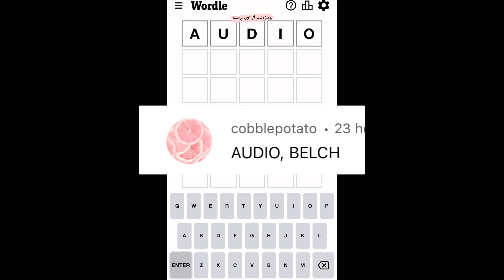Wordle 429 August 22 Monday | Starting Word AUDIO ⬜️⬜️⬜️🟩⬜️